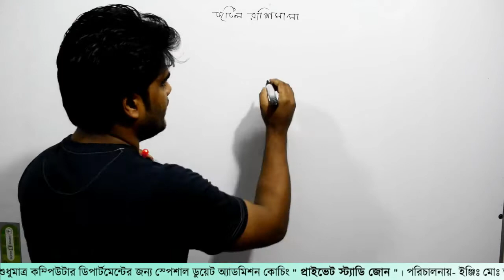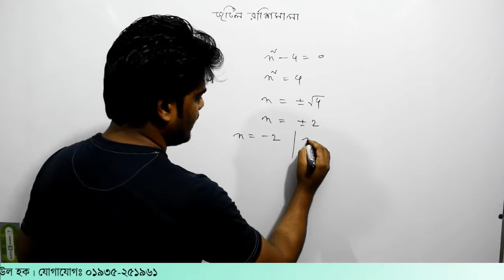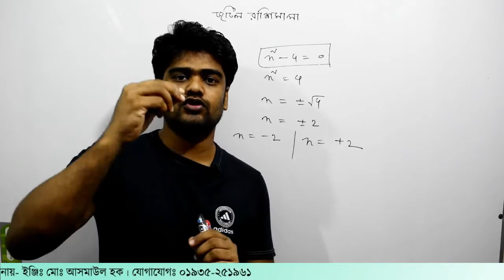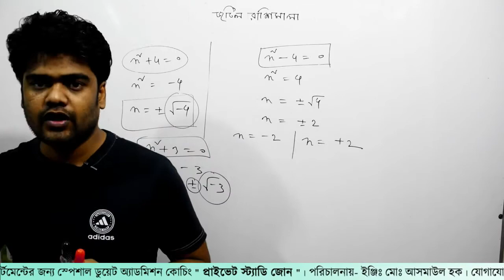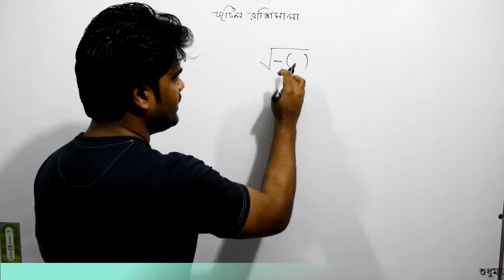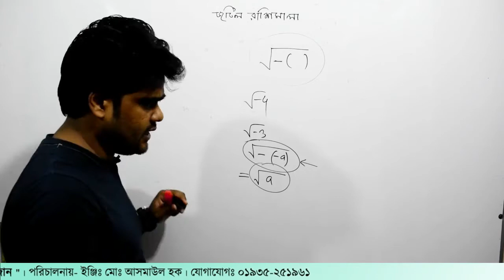2. বীজগনিত । জটিল রাশিমালা । Private Study Zone